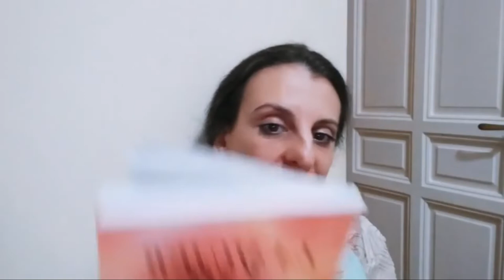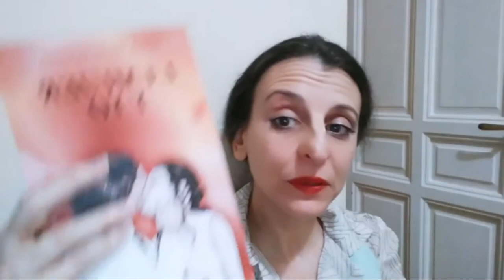Leyendo a Menassa_ Programa 270. La mujer y yo.